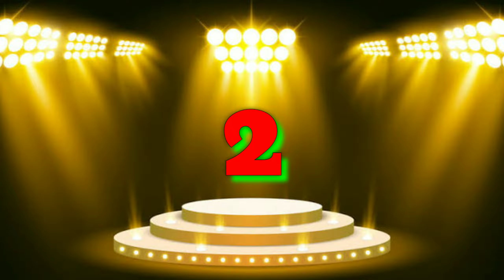Mentahan green screen tombol subscribe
Assalamuallaikum wr.wb

link downlod..

een_11.mp4/file

semgoa bermanfaat.